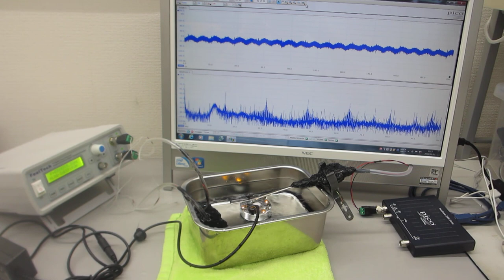メガヘルツの超音波技術－超音波加湿器（１．７ＭＨｚ １５Ｗ）を利用した超音波制御技術－－（超音波システム研究所）